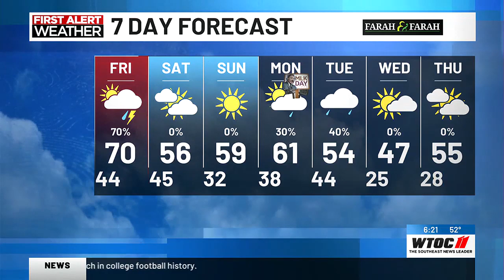SCAD playground mural unveiled at Southwest Middle